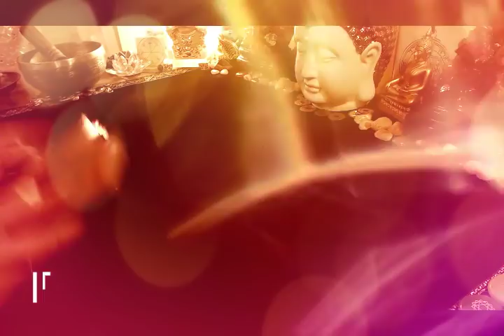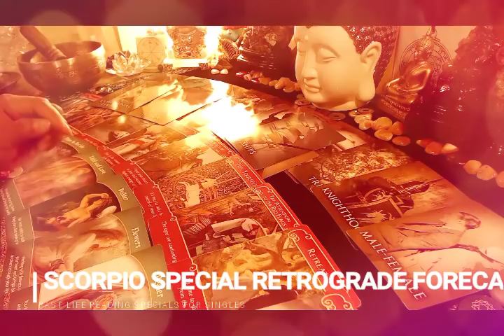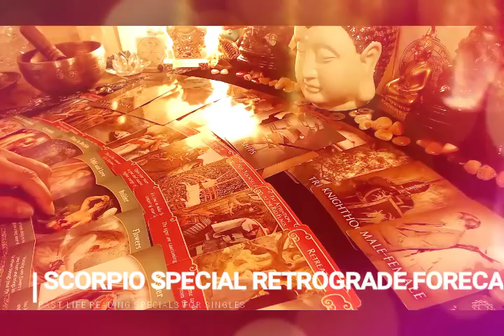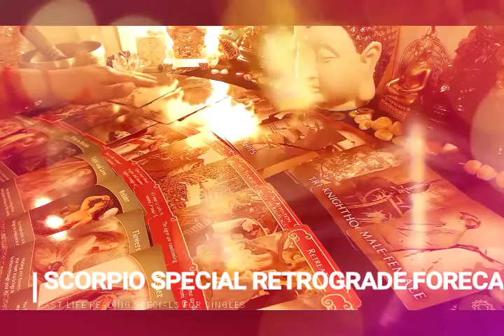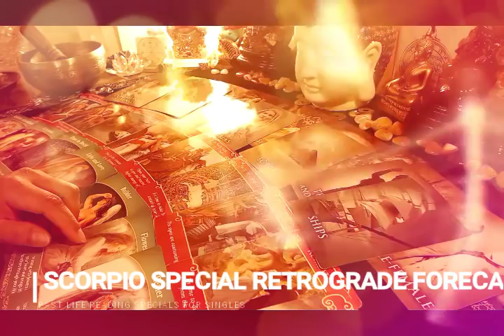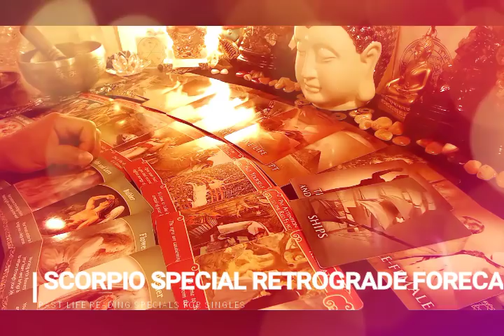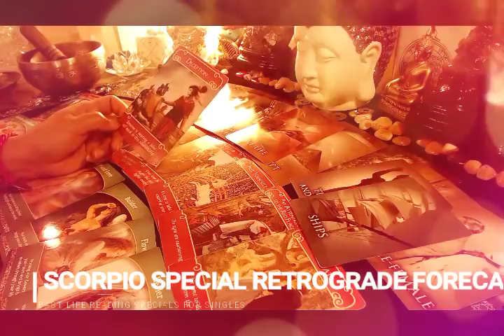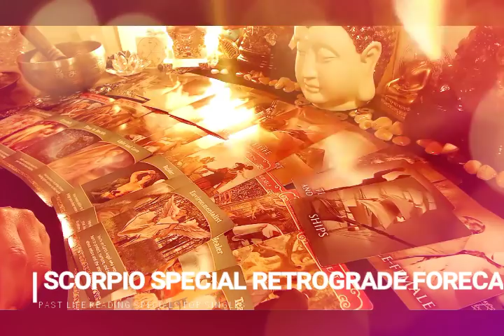SCORPIO PASTLIFE READING FOR SINGLES RETROGRADE SPECIALS